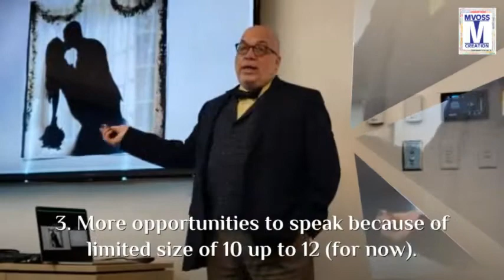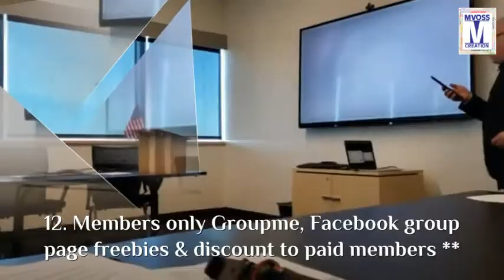Toastmasters in Town Center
12 reasons why you should choose our new improve Town Center Toastmasters (Morgan Martin & Tidewater Toasters) versus any other club around the world as paid members:

1.  You can bring your sandwich lunch. We don't mind.
2.  You can get a free video service on your own phone* and "upload videos of your speech on our Toastmasters" page for more free evaluation.*
3.  You can get more opportunities to speak because of our limited size of 10 up to 12 (for now, we can go bigger).
4.  We offer more flexibility with a more modern use of technology according to Toastmasters standards (using various phone apps & new platforms).
5. Less crosstalk. More actual toastmaster participation. [Not sure if we need this one--I don't quite understand what it is.]
6. Active exclusive social media group*
7. Actual prizes for best speakers*
9. Free banner promotion of your business* (branding background exclusive).
10. Free logo video and virtual promotional products worth $100 every year for paid members only, by Mvoss Creation (loyalty award).
11. Great view, best location, best free parking at the heart of booming Town Center Virginia Beach!
12. Exclusive members-only Groupme, Facebook group page with free offers and discount to paid members by sponsored members.

• * donated service by Mvoss Creation for the spring and fall quarter 2019.

Oh, we forgot, here is a bonus #13: These two clubs are warm, friendly, very supportive atmosphere.  We encourage each other to bring out our best!

Hurry up!  We will close membership application after 10 members-only by April 1st, no fool. Pay by March 31st.